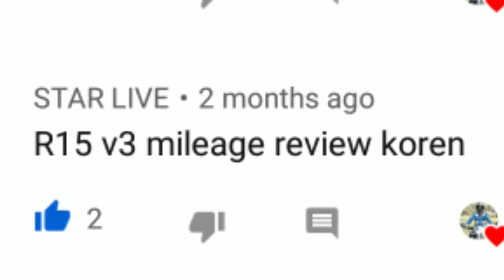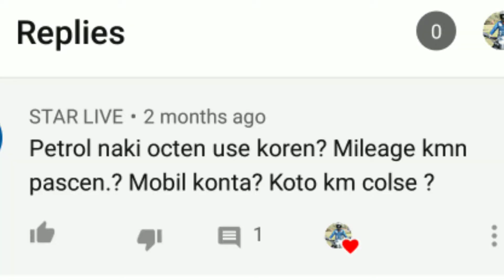Yamaha R15 V3 Mileage Review Bangla || R15 Mileage Test